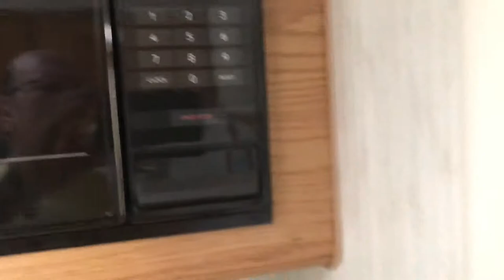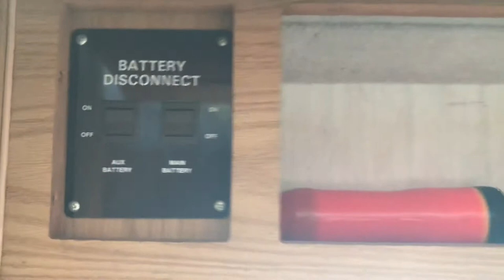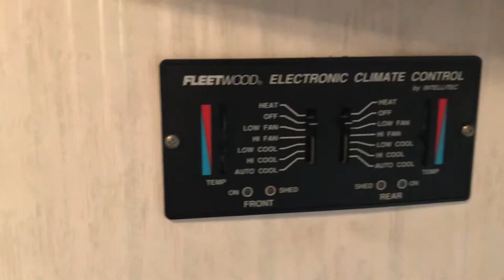1234567 motorhome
1996 Fleetwood pace arrow 35 foot for sale RV trader